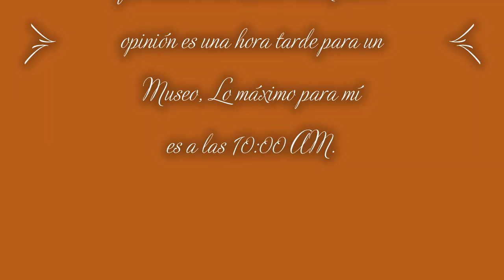Telegraph Museum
Hello and welcome to another video touring museums with Gustavo, I am Gustavo now it is the turn of the Telegraph Museum on Tacuba street next to the National Museum of Art in front of the Palacio de Mineria as a reference is the statue of King Carlos IV. What is in this museum? The history of current telecommunications, in this museum is the entire history of the telegraph up to current telecommunications, you will find what was the morse code used in scout activities. Mention is also made of the distress message that Captain Edward John Smith and his crew sent when the Titanic was going to sink when it collided with an aisberg. Remember that at the Museum of Interventions I told you that the Titanic sank when the Mexican Revolution was in Mexico and two years before the start of the First World War. All this and more will be found in the exhibition at the Telegraph Museum. Entrance is free.